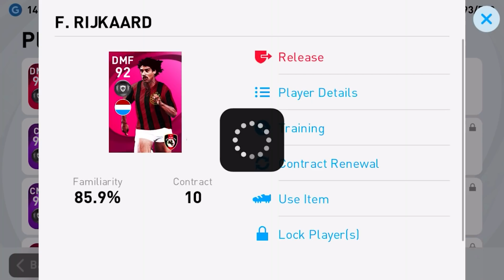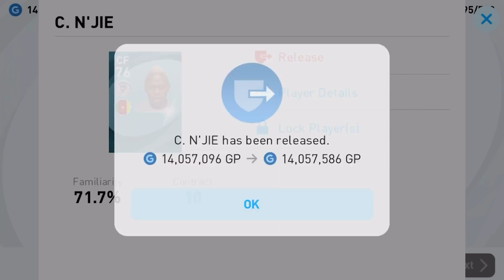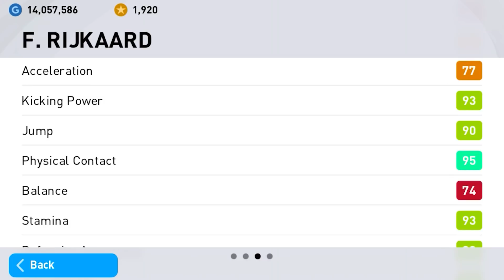RIJKAARD Iconic moment - Trick | eFootball PES 2021 Mobile #147 | A.C Milan Box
RIJKAARD Iconic moment - Trick | eFootball PES 2021 Mobile #142